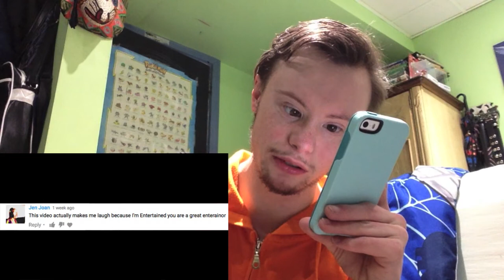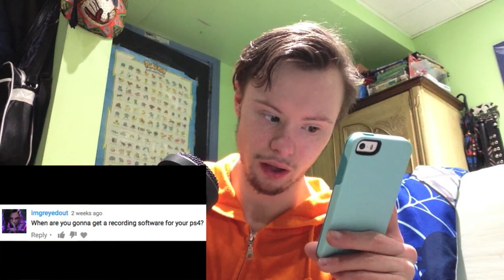The Interaction Is Back | Tweets and Comments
Sorry it's been awhile but now it's back.
You can send me questions, requests, fan art and music, just TAC and I will be gladly put it the video.